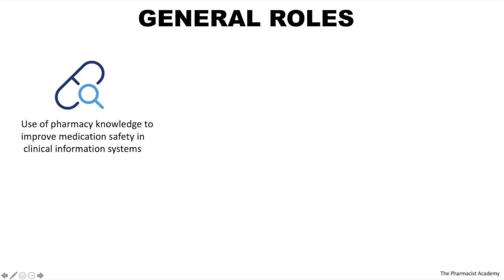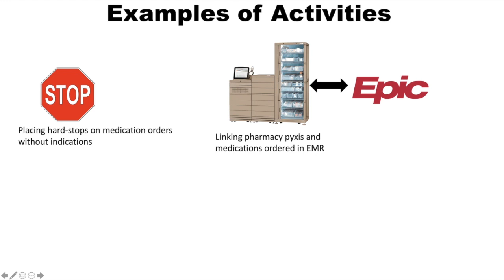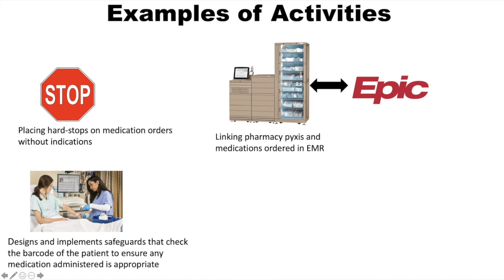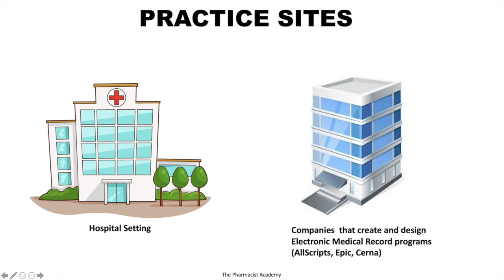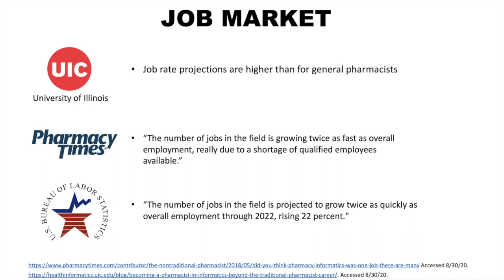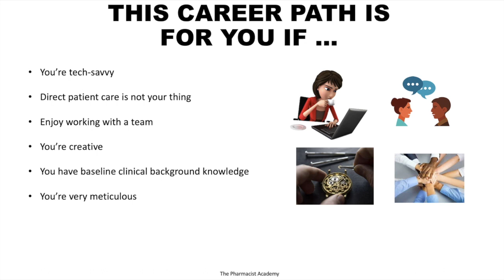Hottest Pharmacy Specialty - The Informatics Pharmacist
The use of technology in the healthcare field will continue to evolve. Because of this, the need for qualified trained professionals will increase. In this video, I will discuss the role of the informatics pharmacist and also share with you their value in healthcare informatics.

If this video was helpful make sure to :
*Share with someone who will benefit from it.